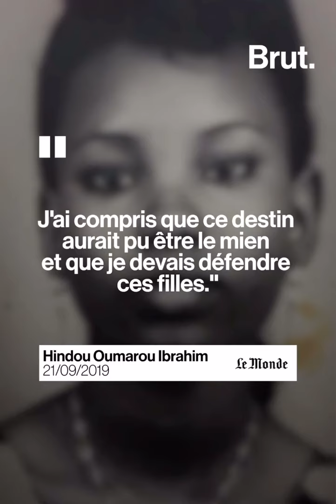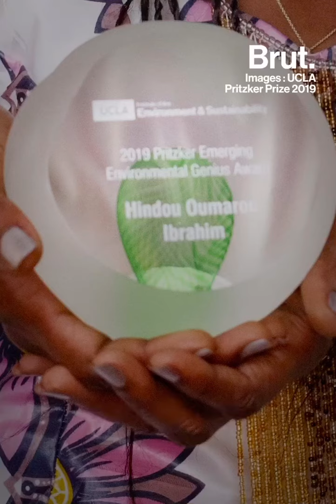Hindou Oumarou Ibrahim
Elle lutte depuis plus de 20 ans pour la protection de l'environnement et les droits des peuples autochtones, en sillonnant les villages de son pays, le Tchad, et en portant son combat sur la scène internationale.

Voici la vie d'Hindou Oumarou Ibrahim.